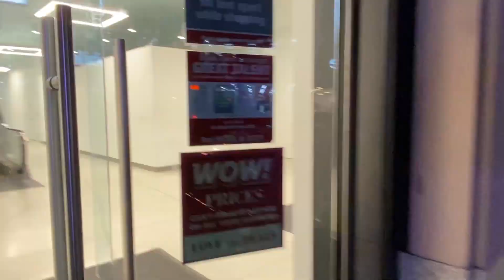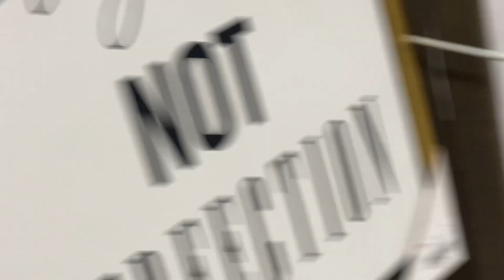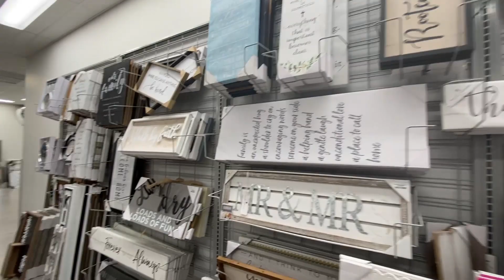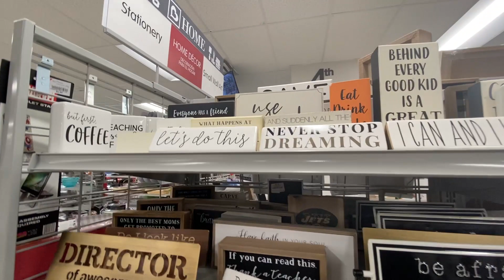RUTUTEO POR BURLINGTON/ SE ENOJA GERARD 😅😅😅